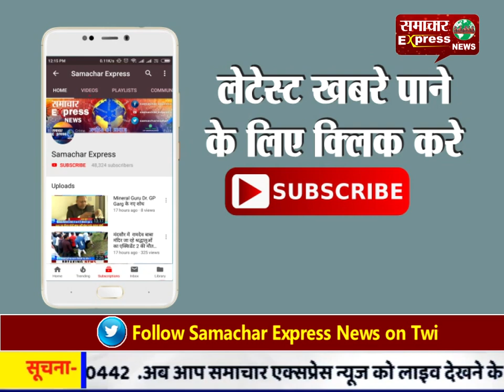अज्ञात वाहन की चपेट में आने से मोटर साईकिल सवार गंभीर रूप से घायल